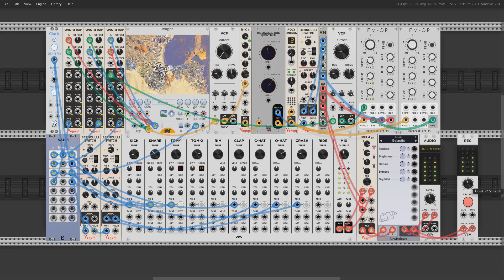VCV VCP Challenge #77 - Pachde Imagine module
The challenge was to create a patch featuring the Imagine module from Pachde. Imagine extracts multiple CV signals from a graphic image to be used however you see fit. I spent very little time sculpting the sound, and concentrated on getting something musical out of the CV.

For this patch, nearly all CV comes from Imagine. It drives all the percussion except for the hi-hats, and it drives the melody, and provides subtle modulation to the FM depth.